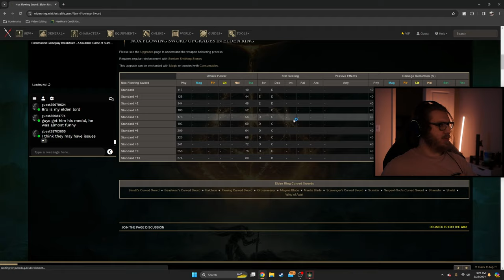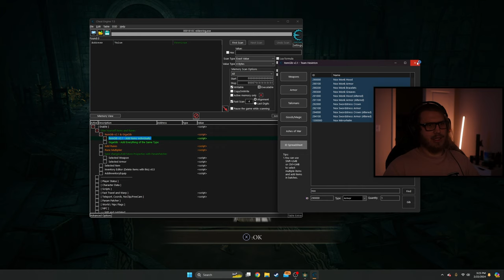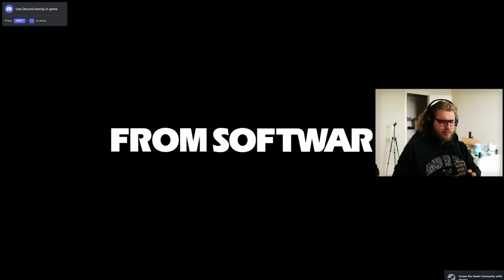I beat Elden Ring by becoming a Nox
Hey! I really appreciate all of the love and support on the videos. Come join the community and have some fun (I do read all of my comments & reply to most).